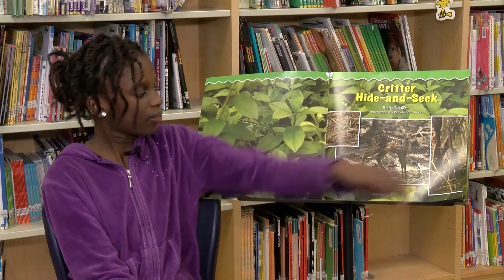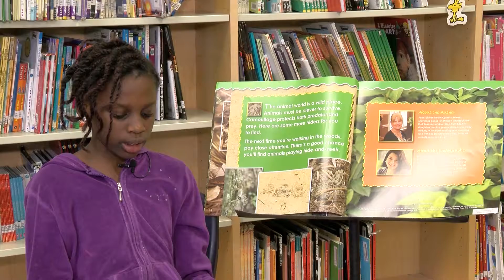Fr Critter Hide & Seek